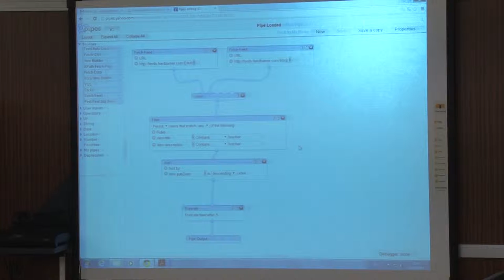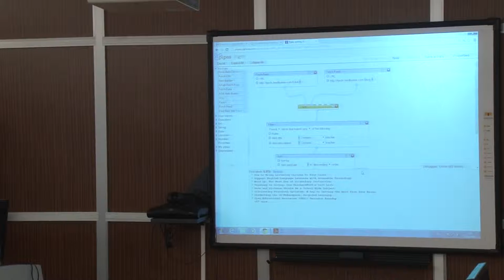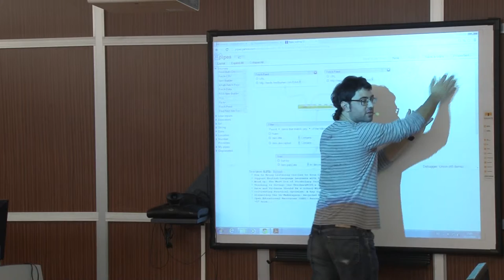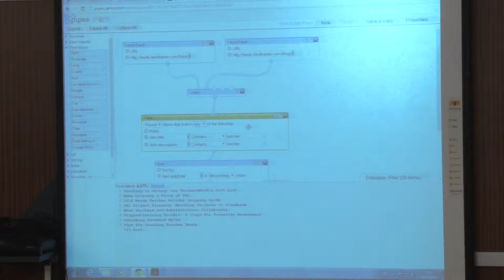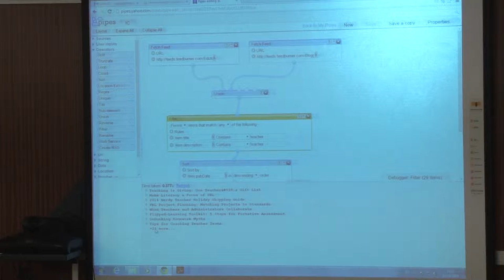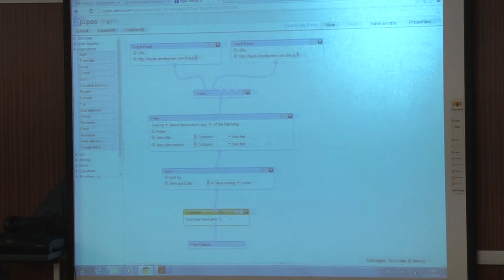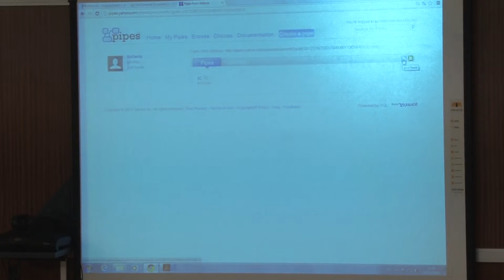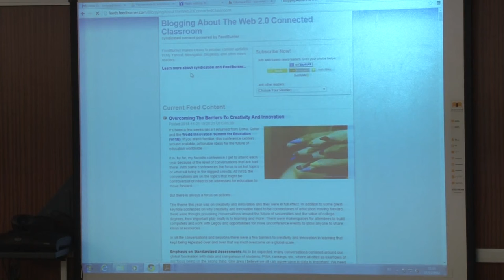008 - Zaintza Teknologikorako erremintak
- Filtrado: Yahoo Pipes
 - Manejo básico: Union & Filter
 - Ejemplo de utilización